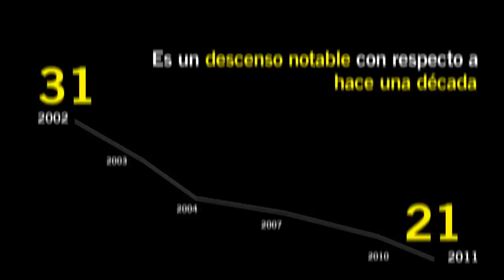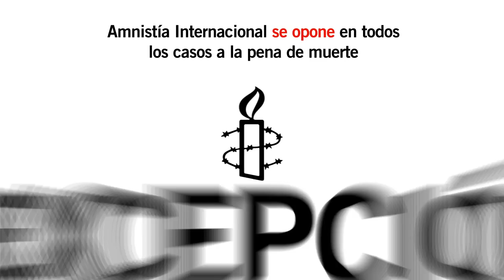Día mundial contra la Pena de Muerte 2012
Continúa la tendencia abolicionista de la Pena de Muerte, a pesar de la resistencia de varios países. Hoy en día más de 140 países, dos tercios de todos los del mundo, dicen no a la pena de muerte. Y cada año más países renuncian a ejecutar. Los países que aplican la pena capital se han reducido en más de un tercio en comparación con la cifra de hace 10 años. En aquel momento, se registraron ejecuciones en 31 países, frente a los 23 de 2010 y los 20 de este último año.